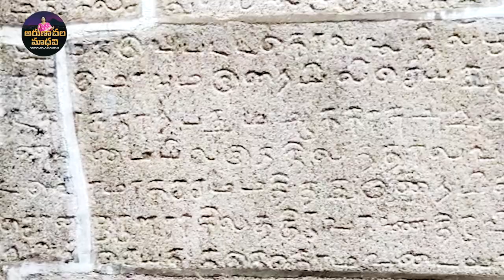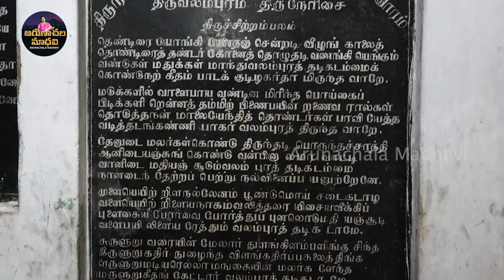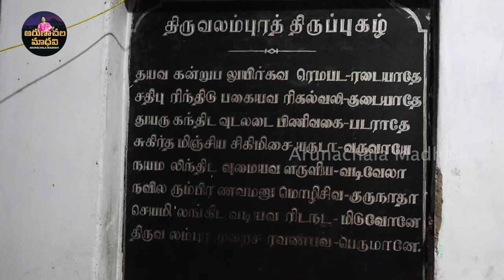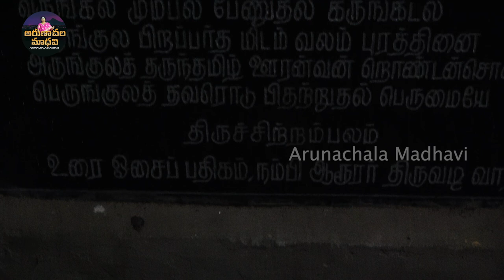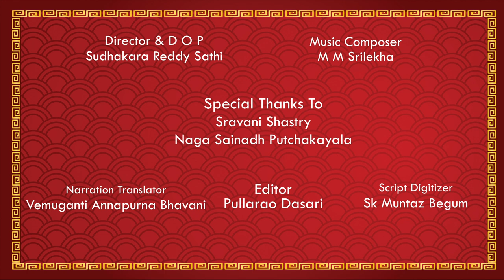Thiruvalampuram EPI 2